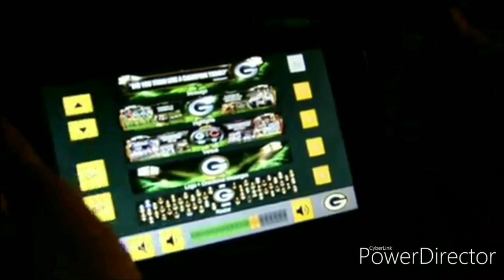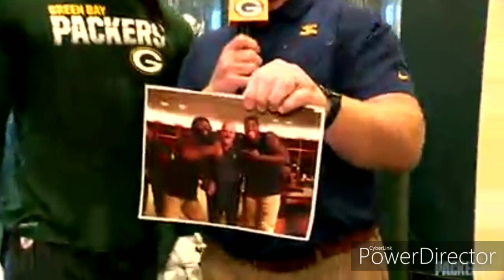4 Downs with Za'Darius Smith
Analyst John Kuhn and LB Za'Darius Smith are offering a chance to win an autographed photo.